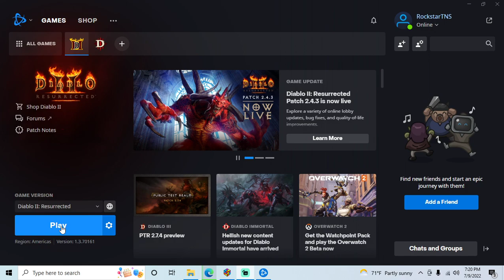Diablo II: Resurrected - PC playthrough part 2 (recorded 2022-07-09)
I bought the game during a sale where it came bundled with Diablo III.

This is my first time playing this version of Diablo II on PC. I continued my Barbarian file and played until I rescued Deckard Cain from the destroyed town of Tristram.